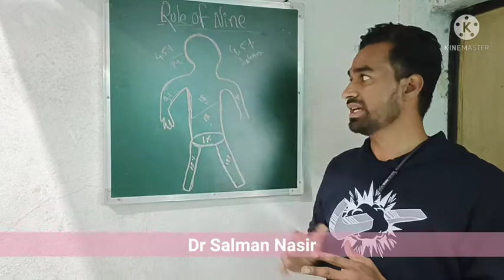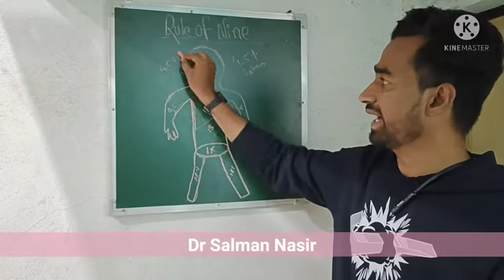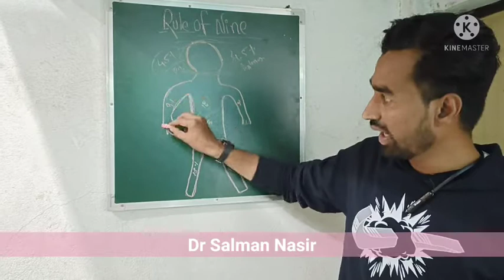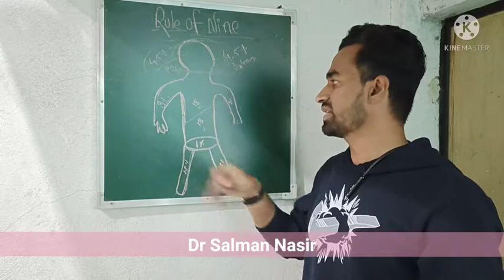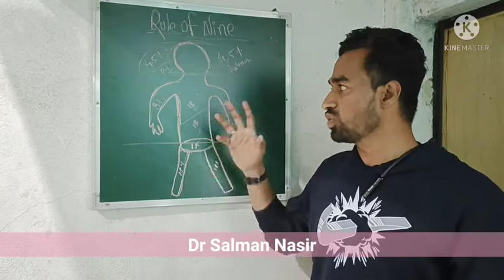RULE OF NINE TO BURN/ जले हुए हिस्से का टक्के% कैसे निकालते है?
What is the rule of 9's burn chart?
What is the meaning of rule of nines?
What percentage of burns is involved using the rule of nines if both front legs are burned?
Why is the rule of 9s important?
How do you memorize the rule of nines?
How can you tell what degree a burn is?
What degree of burn is worst?